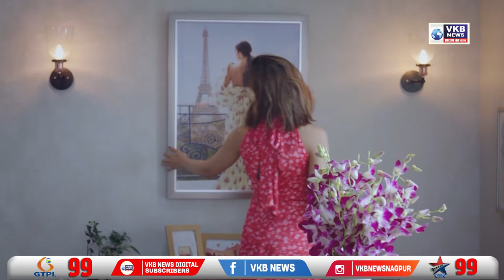सार्वजनिक रामजन्मोत्सव समितीच्यावतीने भव्य बाईक रॅलीचे आयोजन